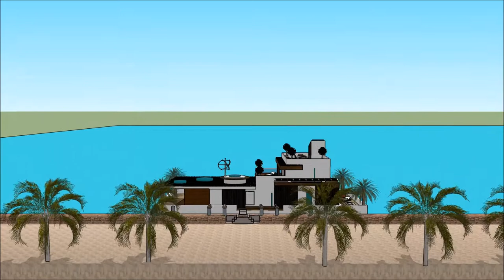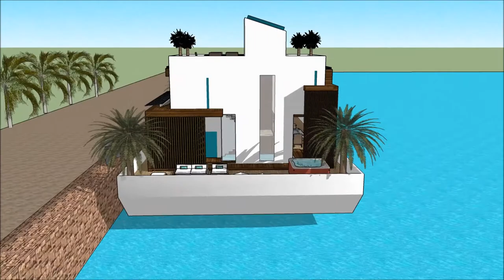ATT VARA ARKITEKT PRIVATBOLIG BÅTHUS DESIGN ARKITEKT DESIGNER NORGE OSLO PROSJEKT FLYTENDE HUS VANN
The floating house villa houseboatzania launching an innovative high-end luxury yacht floating house villa mansion home design potentially as a display of exhibition of the ATT VARA ARKITEKT PRIVATBOLIG BÅTHUS DESIGN  ARKITEKT DESIGNER NORGE OSLO PROSJEKT FLYTENDE HUS VANN.

The collection of the Floating house villa houseboatzania concept of ATT VARA ARKITEKT PRIVATBOLIG BÅTHUS DESIGN  ARKITEKT DESIGNER NORGE OSLO PROSJEKT FLYTENDE HUS VANN consists of high luxury and architectural art pieces in minimalism combined with living on the waterfront of the harbour.

The floating house villa mansion yacht design has the basis to sustain living with high standards and contemporary structural design ATT VARA ARKITEKT PRIVATBOLIG BÅTHUS DESIGN  ARKITEKT DESIGNER NORGE OSLO PROSJEKT FLYTENDE HUS VANN with numerous of prospects for excessive living and celebrating the desire of life worldwide: